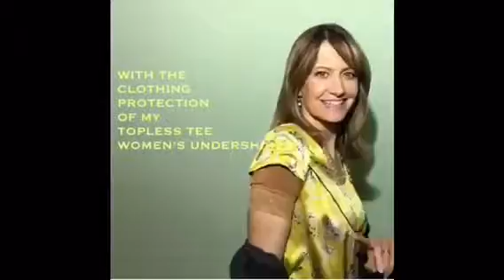Topless Tee Women's Undershirt in Hi-Def TV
HiDef cameras are no match for Topless Tee invisible women’s undershirts! Yellow silk shell and gray blazer were both hung up to wear another day! Save money on dry-cleaning and keep clothes newer and fresher longer! Go Topless Tee undershirts for women!